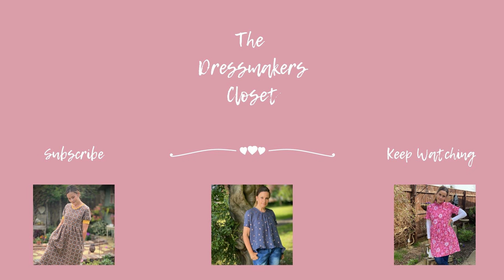Upgrade Your Wardrobe with the Orla Top - Boxy Raglan Sleeve Sewing Tutorial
I use auto AD's on YouTube, and although they can be annoying, they are a small source of income for me. They also help pay for all the free content I create for you and I really do appreciate your support on my Youtube channel.

Happy sewing
Jayne
The Dressmakers Closet